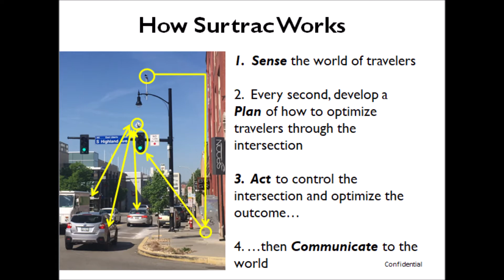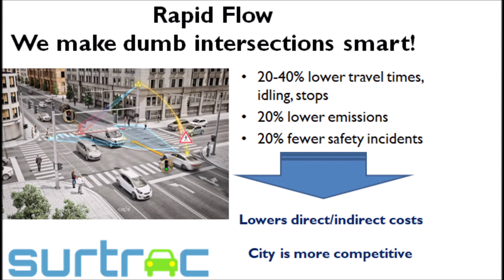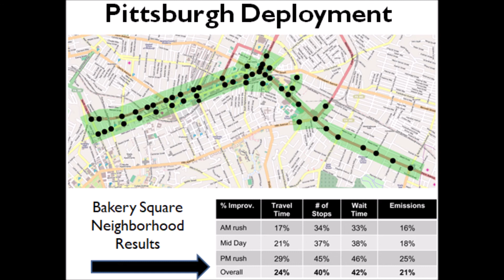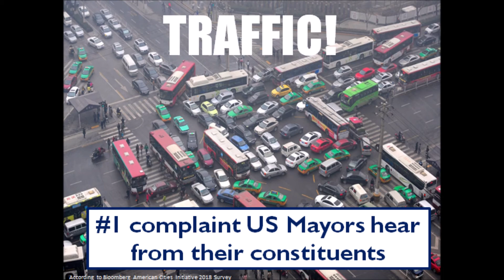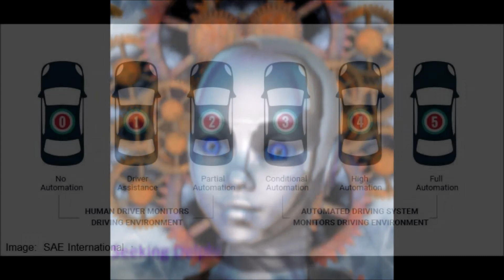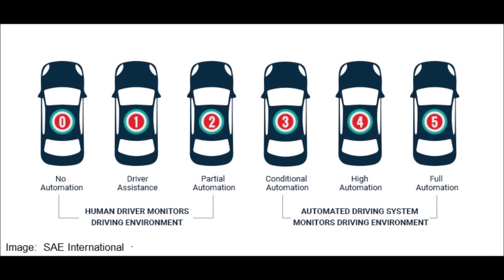#28 Future Driving, Part 3: Intelligent Traffic Control with Griffin Schultz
Host Mark Sackler interviews Rapid Flow Technologies CEO Griffing Schultz on their intelligent traffic control system.